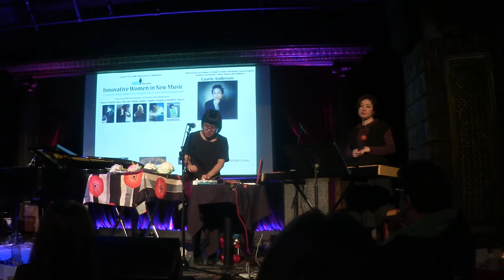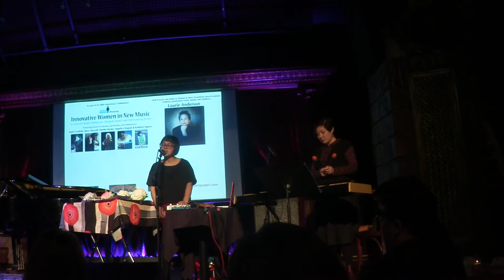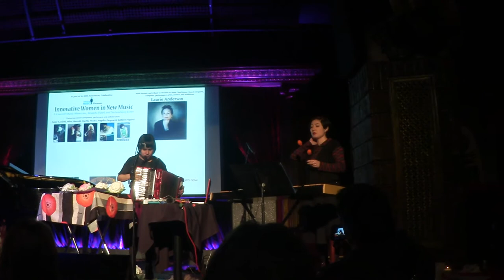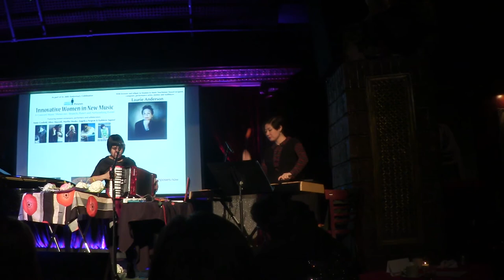ANGELICA NEGRON - The Cutting Room - Feb. 22 2015 - II -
Innovative Women in New Music.
30th. Anniversary Women in Music.
Feb. 22 2015 :: NYC.